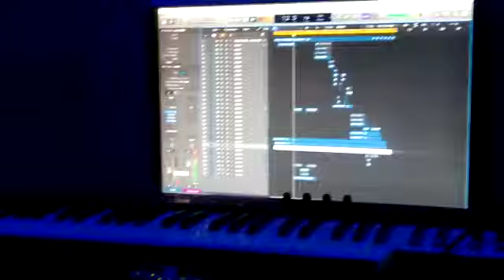Cb gang- (3times) snippet